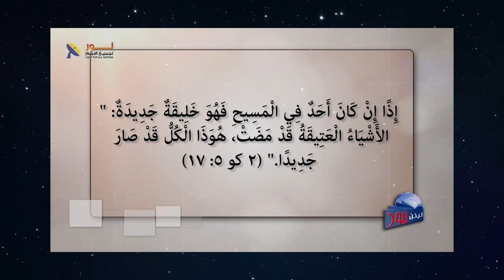02 معنى تجديد الذهن - تجديد الذهن - نور لجميع الامم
معنى تجديد الذهن - تجديد الذهن - نور لجميع الامم

ما المقصود بكلمة "تجديد" الذهن
يقول الكتاب المقدس: بَلْ تَغَيَّرُوا عَنْ شَكْلِكُمْ 🔖بِتَجْدِيدِ🔖 أَذْهَانِكُمْ
فماذا يقصد بها الكتاب المقدس؟
شاركنا بكلماتك الشخصية عن ما فهمته
 ✍نرحب بكل تعليقاتك وأسئلتك هنا، أو على الرسائل الخاصة
🎞 هذا مقطع من حلقة

📌ويمكنك التواصل معنا بصورة شخصية عن طريق رسائل الواتساب👇
WhatsApp الواتساب: